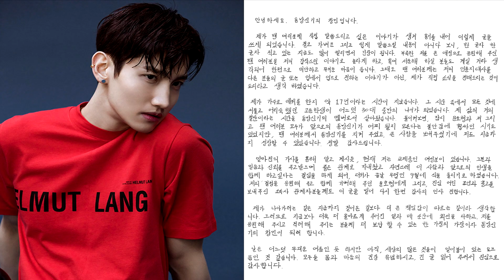ชางมิน TVXQ ประกาศแต่งงาน 5 กันยายนนี้ @Inside News Tonight 12Jun20